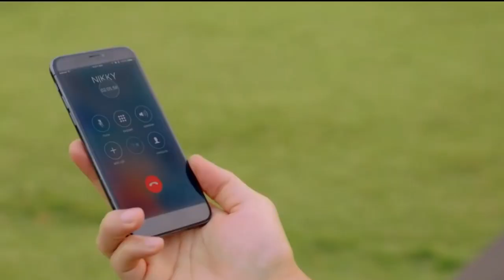Obage Hasaral ramani Nirmala perera 2021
artist : ramani Nirmala perera